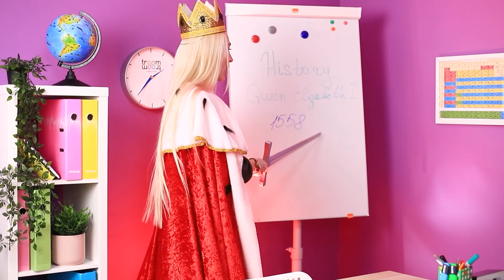Putri Disney Kembali Ke Sekolah!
Bukan hal istimewa bertemu para putri Disney di kampus karena mereka juga butuh belajar. Tapi apa mereka bisa bersikap seperti siswa pada umumnya?